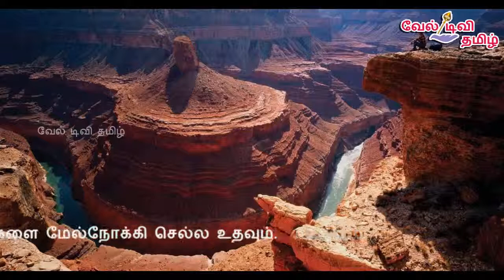Did You Know Shivalinga was worshiped in the early times In all Over The World | Veltvtamil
உலகின் பல பகுதிகளில் ஆதி காலத்தில் சிவலிங்க வழிபாடு இருந்தது தெரியுமா